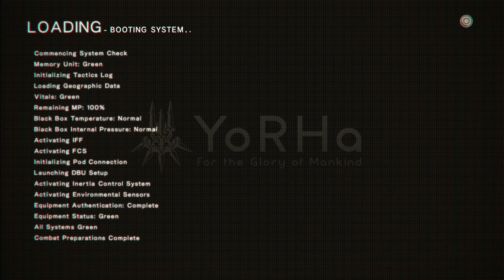Nier Automata Part 38, Giant Turtle Again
A big video for a big boss fight
though things go a little differently this time